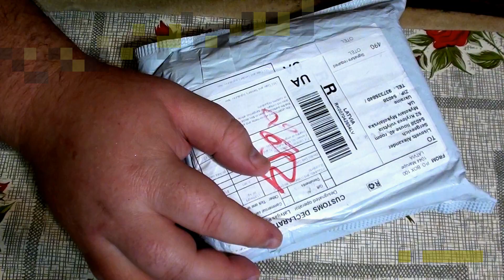Адаптер сабельной пилы с лезвием для электродрели шуруповерта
Спилил растительность очень быстро. Круто пилит. На металле еще не проверял.

⇒ Контакты:
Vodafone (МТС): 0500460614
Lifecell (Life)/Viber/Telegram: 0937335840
Скайп: alexander_lisovets
Мой основной канал по жестким дискам: bitly.su/aL1O . .